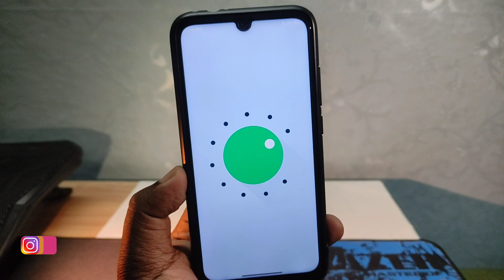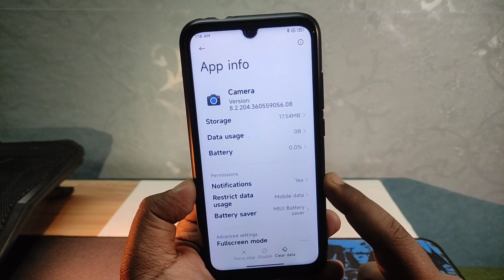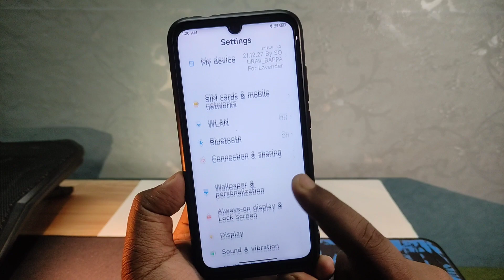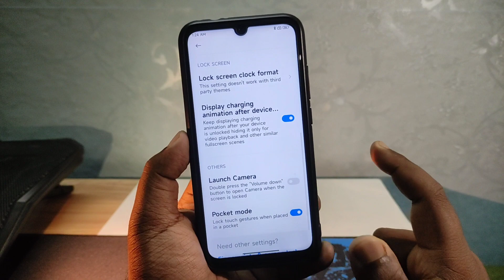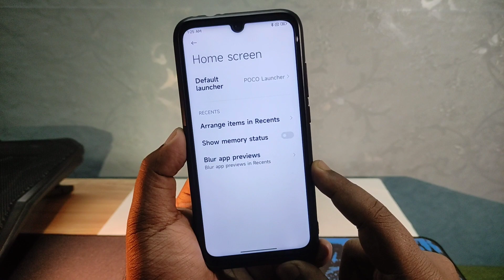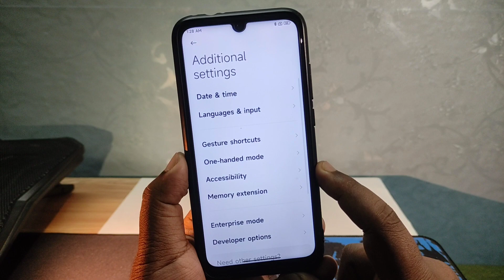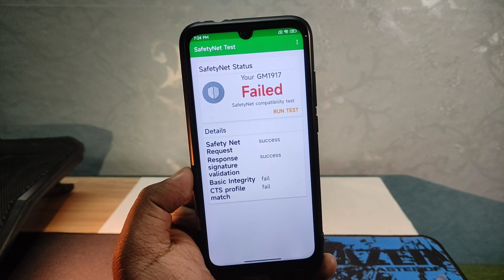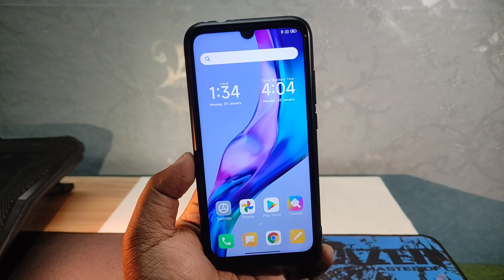⚡MIUI 13 New Features Review ft. Redmi Note 7/7s (Android 11) MIUI 13 Port for Redmi Note 7